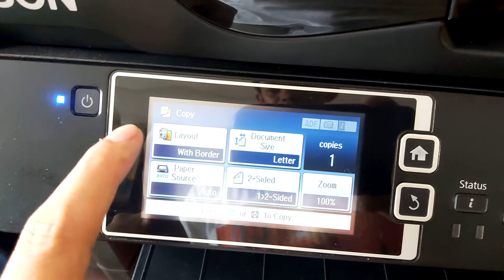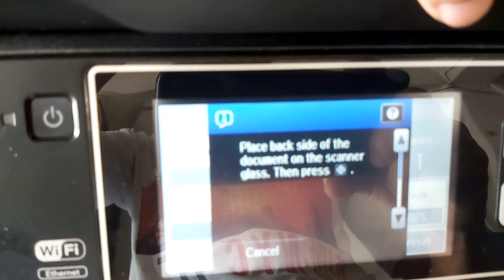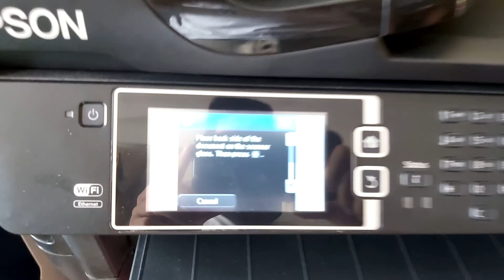Copying Both Sides of an ID Card onto One Side of Paper (EPSON L1455)